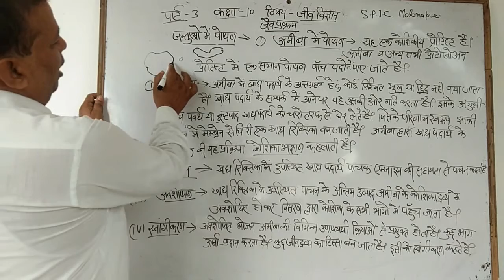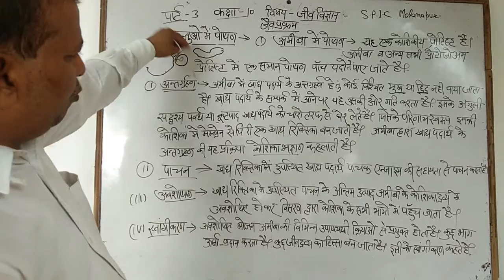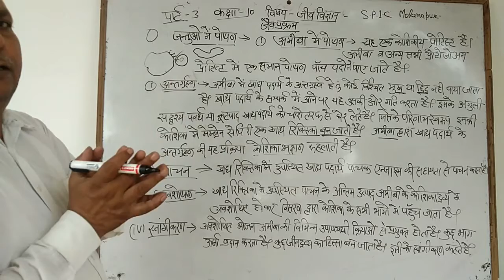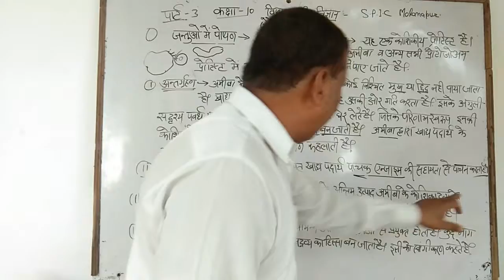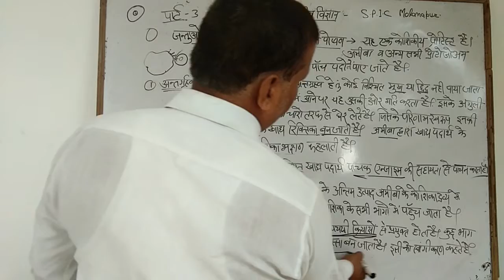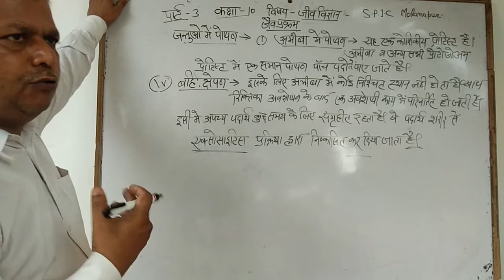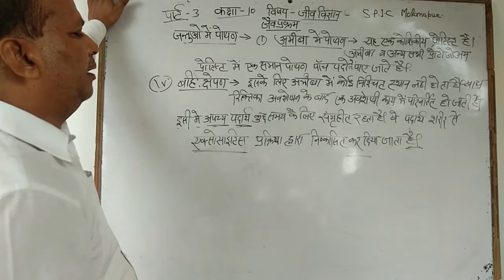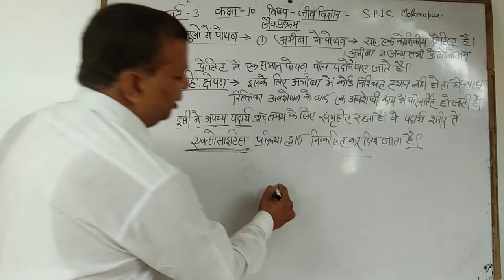Class 10th Science Biology part 3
Video from Siddhartha Public Inter College Molanapur Gzp